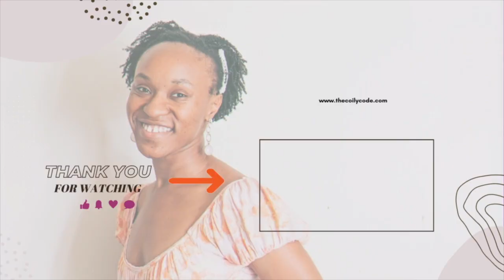stop overstyling your hair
3 Habits That Cause of Hair Damage You Weren't AWARE Of

00:00 Introduction
00:32 #1
02:04 #2
03:44 #3
06:39 Closing

Indeed, ladies who wear their natural tresses face great challenges, especially breakage. And oftentimes, we find ourselves vexed and disheartened, seeking to uncover why we have erred and how to remedy the situation. Fear not, for in this video, I shall impart upon you the knowledge of three habits you must avoid to halt the unnecessary breakage. Overstyling your hair, Scratching Your Scalp, or stretching your wash days too long.

C H A R G I R L ' S  H A I R  P R O F I L E
Type: Tightly coiled *4b/4c
Porosity: Medium
Texture: Fine
Density: Low
Length: Neck

*I dislike the typing chart. But, for reference, I've listed what I believe best fits my strands.

💇🏾‍♀️  R E G I M E N S
W A S H  A N D  G O  R E G I M E N
Wash every 3-4 days
Detox Clay Mask the 3rd of every month
Exclusive detangle with one tool during pre-poo (but finger detangle the remainder of wash day)
Deep condition every other wash day  (Protein every two weeks)
Primary low manipulation hairstyle: Wash and Go's (set under a hooded dryer and diffuser)
Primary Protective Style: Kinky Twists

P R O T E C T I V E  S T Y L E  R E G I M E N
Wash every 2-4 weeks (depending on my scalp)
Deep condition (Protein + Moisture, 10 mins each)
Use heavy leave-in conditioner
Seal with butter
Stretch with braids (overnight)
Install protective style the next day

O T H E R  P R A C T I C E S
Blow-dry and trim every 3 months (next trim is March 30th, 2023)
Massage scalp (5-10 minutes, if I remember to)
Exclusively finger detangle (I use a brush every quarter to reset)